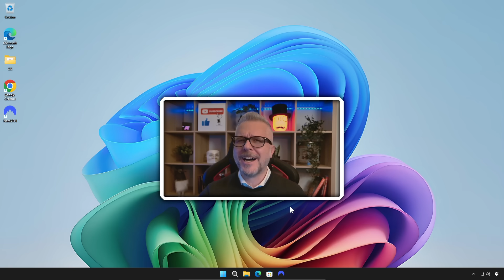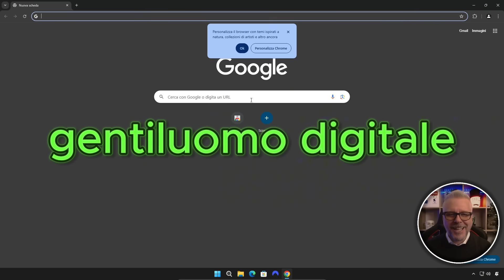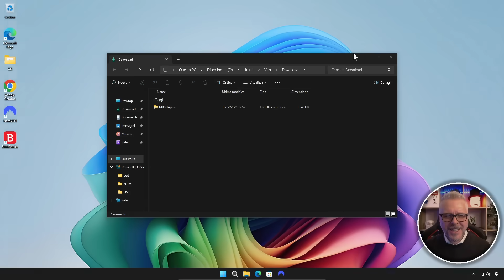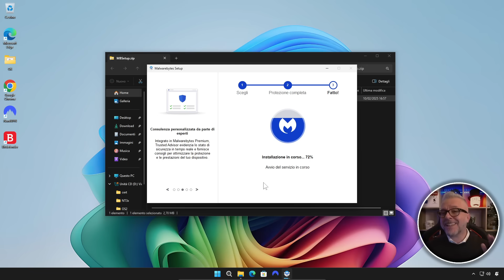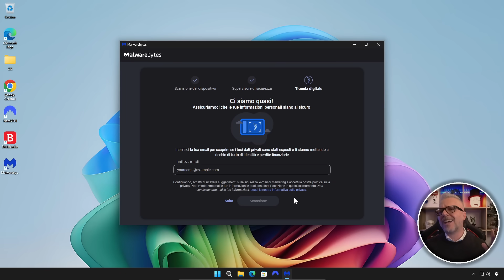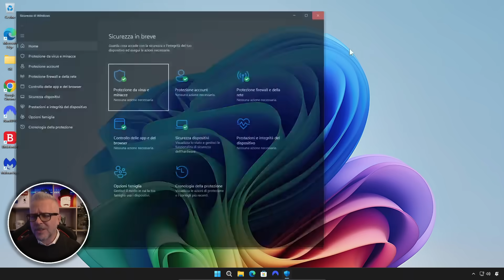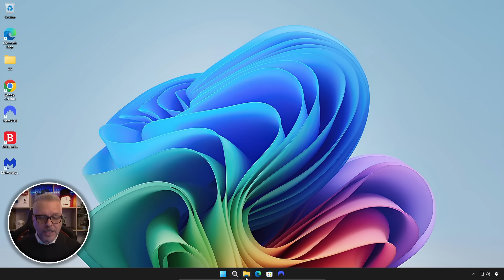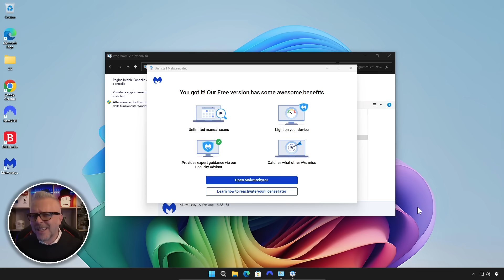Attenzione: l'antivirus NON BASTA PIÚ! Ecco come proteggere il tuo PC nel 2025!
Nel 2025 un semplice antivirus non basta più! I virus tradizionali sono solo una parte del problema: spyware, ransomware e altre minacce avanzate possono aggirare le difese base. Per proteggere davvero il tuo PC, serve un antimalware efficace come Malwarebytes. In questo video ti spiego perché e come usarlo al meglio per una sicurezza completa. Non rischiare, proteggiti ora!